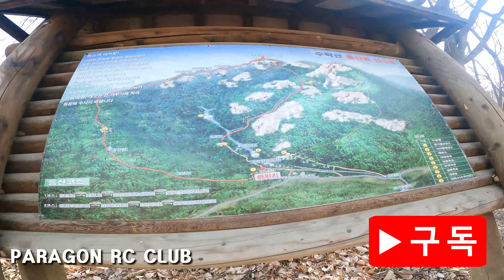수락산에 간 트레일러너 - Element Trailrunner on Mt. SuRock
수락산 간 트레일러너 - Element Trailrunner on Mt. SuRock

수락산도 바위가 참 많은 산으로 유명하죠, 오늘은 웬일인지 가보고 싶어 가봤습니다.
가볍게 산책이나 하려고 갔는데 트레일러너가 설마 하는데까지 다 올라가서 무척 당황했네요 ㅋㅋㅋ
냇물의 얼음이 녹아 물이 흐르네요. 봄이 오고 있어요!